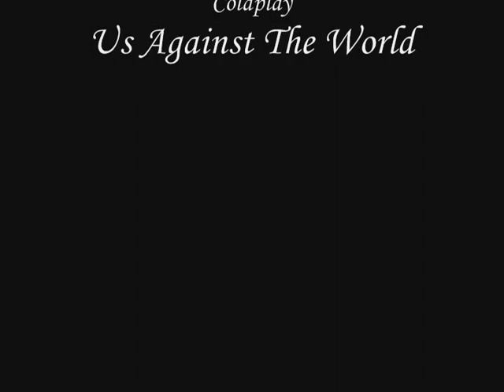Charlie Brown - Us Against The World - Coldplay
16.1hh Brown  12 year old TB Gelding